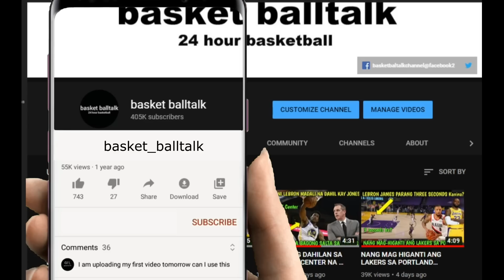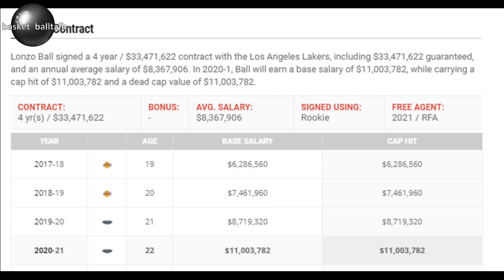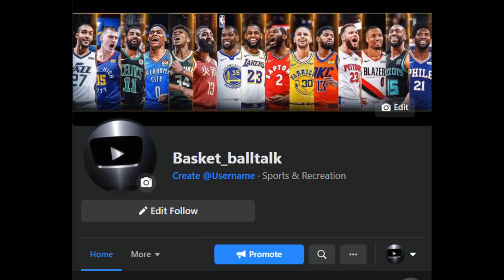BRADLEY BEAL PINAPAPIRMA NA NG KONTRATA I MAY MAGBABALIK SA LAKERS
4. mag comment palagi base sa napanuod na video

The most recent videos are Lebron James, Steph Curry, James Harden, Kevin Durant, Jordan Clarkson, Luka Doncic, Trae Young, Kristaps Porzingis, Alex Caruso, Kawhi Leonard, and many more This video is edited under  Fair use law.

LAKERS
nba
NBA LIVE
NBA highlights today
lakers update
nba live today
nba highlights
lakers game today
lebron james
nba games today
nba update
lakers update
basketball talk
basket_balltalk
basket balltalk
lakers news
lakers live
nba lakers
nba standing
latest laker game
BUTTER BTS
thirdy ravena
b league highlights
THIRDY RAVENA
us NCAA
BTS_BUTTER
NBA TAGALOG
Kaalaman
Zeinab Harake
lloyd cadena
tagalog sports
Historya Channel
Ask teacher popong
ArchLight media
PBA BUBBLES
saan mapapanuod ang NBA
Pananaw
Kwentong Atleta
Tinagalog NBA
Tinig PH
Gazebo
Madam info
10 Bagay na Hindi mo alam kay basket balltalk
Kwentong tagalog
LAKERS UPDATE
Alamin mo
iSportZone
basket balltalk
The Scoreboard
Ivana Alawi
3B Hoops
BASKETbALL UPDATE
Kwentong Atleta
Alley Hoops
Jonas PB
Bleachers report
CongTV
lakers nation
BruskoBros
Alex Gonzaga
Raffy Tulfo in Action
Akosi Dogie
CHoOx TV
Mimiyuuh
nba finals 2020
Ja Mill
Mark Reyes
Lebron James
NBA
BTS Dynamite
Coco Martin
Gilas Pilipinas FIBA
Naturalized Player
BASKETbALL UPDATE
basketball update
JHAYZONE TV
 jhayzone tv
sports tv ph
Kwentong Atleta
ChOox TV
AkoSi Dogie
Tanzanian Stone
Tanzania
Small Scale Miner
Tanzanite
Diamond
Melanie Perskin
Canva
Pinay Bilyonarya
President Duterte
Kimg Jong Un
MICHAEL JORDAN
BOY BAKAL
vica and eugenie
Vikachka & Eugene
PBA
magnolia hotshots
NLEX road warriors
TNT katropa
meralco volts
ALASKA milkmen
KIA picanto
MPBL
NBA update
2021 NBA allstar Game
Christian Standhardinger
Trade Ginebra Official
Greg Slaughter